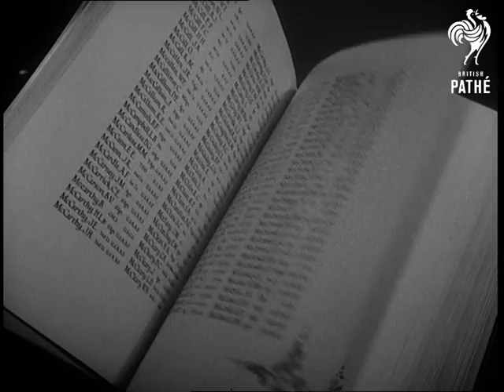They Died For Independence (1951)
Item title reads - They Died for Independence.

Service for war dead.  St. Paul's Cathedral, London.

Elevated pan American band marching towards St. Paul's. M/S pan US Marines in parade. Back view procession nearing St. Paul's. M/S St. Paul's. Elevated L/S RAF marching up steps to Cathedral. Elevated L/S WRAF marching to Cathedral. C/U US soldier on steps of St. Paul's. M/S Churchill walking up steps. M/S Mr and Mrs Clement Attlee being greeted by clergy at top of steps.

M/S General Dwight (Ike) Eisenhower, wife, son and daughter-in-law walking up steps. M/S General and Mrs Eisenhower shaking hands with clergy. M/S Queen Elizabeth (later Queen Mother) and Mrs Eisenhower shaking hands with clergy. M/S Queen, Princess Elizabeth (later Queen Elizabeth II) and Princess Margaret walking up steps. M/S as they are greeted by clergy at top. C/U dome of St. Paul's. Various shots names in Roll of Honour book.
 FILM ID:1461.31